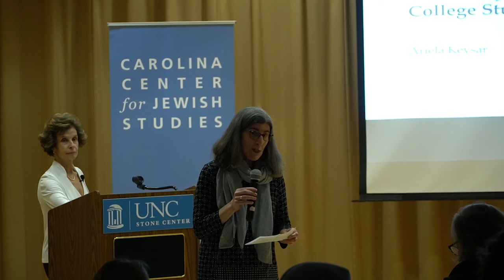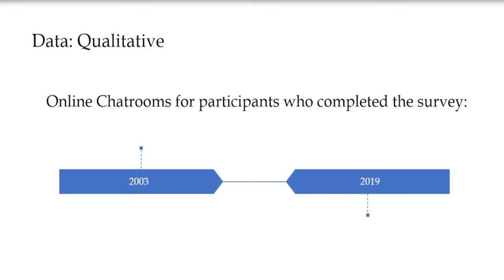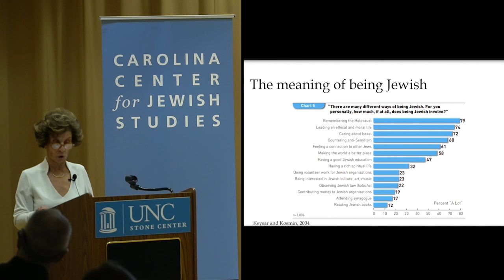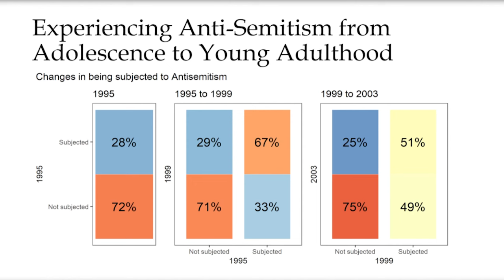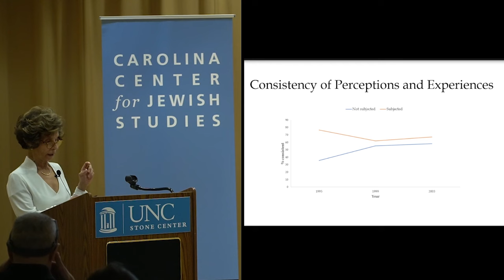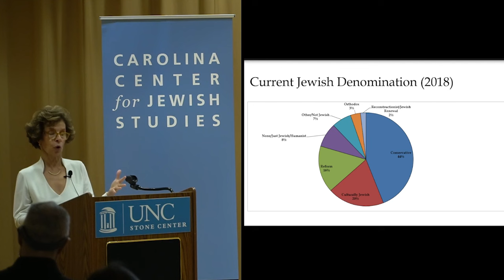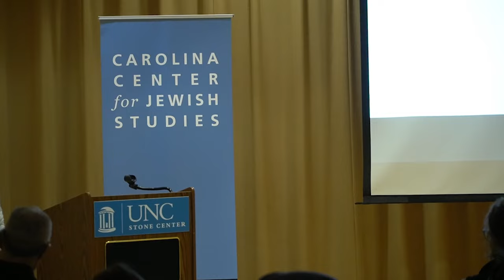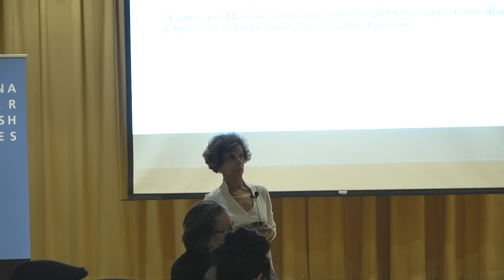Voices of Jewish College Students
Sylvia and Irving Margolis Lecture on the Jewish Experience with Ariela Keysar.

Half of the Jewish college students interviewed in 2003 said that they were subjected to anti-Semitism either off or on campus. More students claimed to have been personally affected by anti-Zionism on campus than by anti-Semitism, evidently distinguishing between the two phenomena. The lecture will discuss how such encounters shape young Jews, how they cope with such incidents, and to what extent memories of these experiences endure over time.